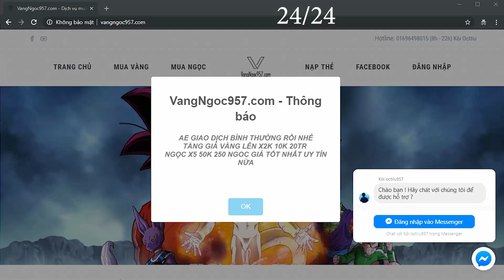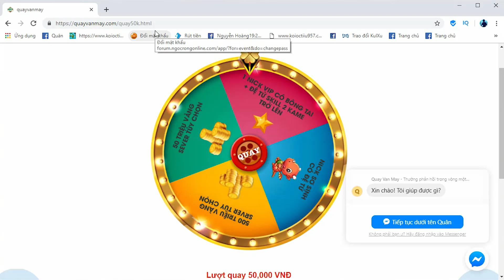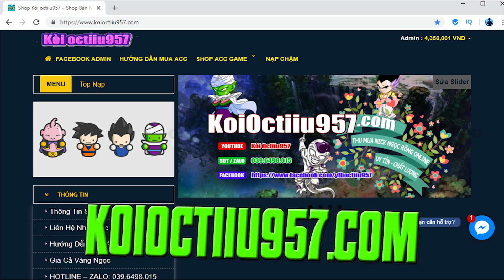2 Tháng TReo Úp Đệ Nâu Mất ...Đệ Max 24k Sức Đánh...Octiiu957 Chào Sân Phố Núi